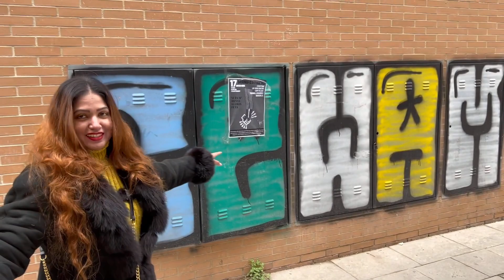Sp ep10| Exploring The Beautiful City Of Valencia |The City Of Oranges | Church Of Santa Claus 🎅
Welcome to the beautiful city of Valencia